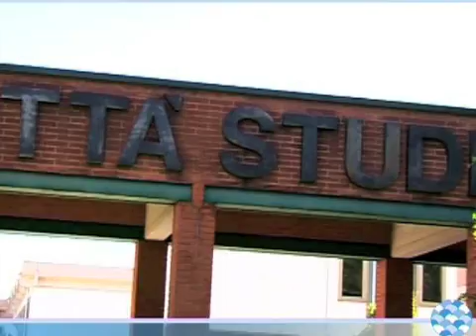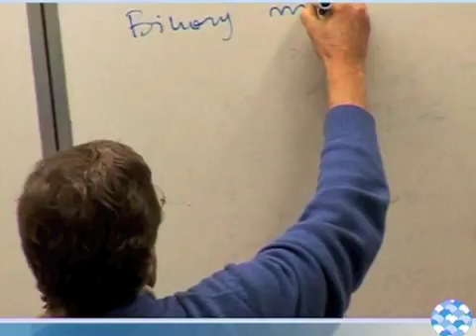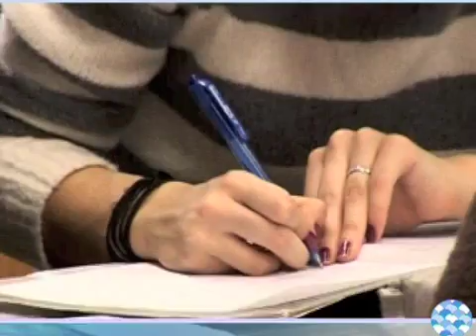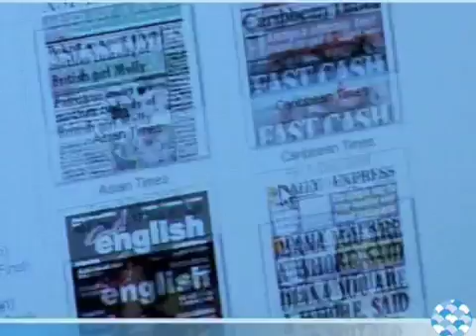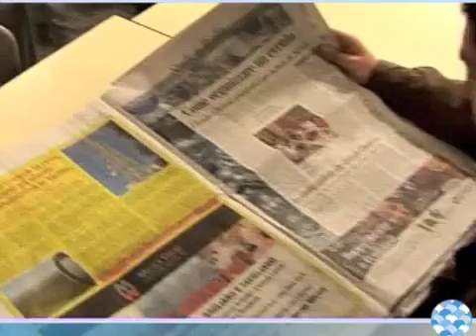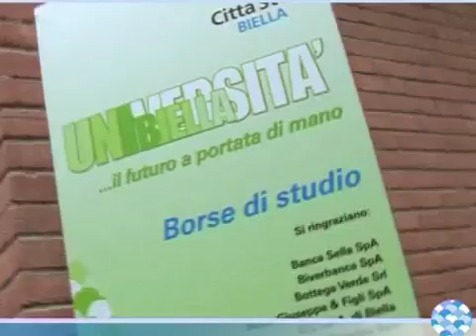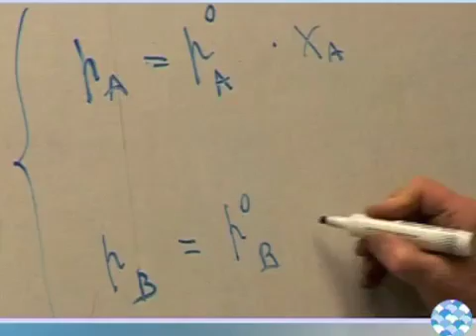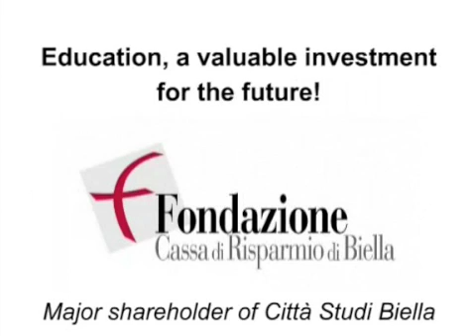Scolarships for international students. Biella. Italy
The Polytechnic of Turin offers a Bachelors Degree in Textile Engineering, exclusively in the English language, at the Città Studi Biella campus. Biella is one of the most important textile districts in Italy and in the world. The program has set high standards regarding didactics and offers excellent stage opportunities in one of the many local enterprises. These factors, combined with quality education, have attracted numerous students from across the globe. Prestigious institutes and entrepreneurs have provided funding in the form of scholarships, intended to support international students by enabling them to attend a three years Bachelors Degree in Textile Engineering. The total amount of each scholarship is ? 30.000 for three years (? 10.000 per year) and includes accommodation in our modern and comfortable university residence. Detailed information regarding scholarships, as well as, application procedures and deadlines are available on the Polytechnic of Turin website in the section area for international students The final deadline for submitting applications in order to obtain the scholarship is March 22nd, 2009. We invite you to view a video especially created to illustrate the Textile Engineering program.